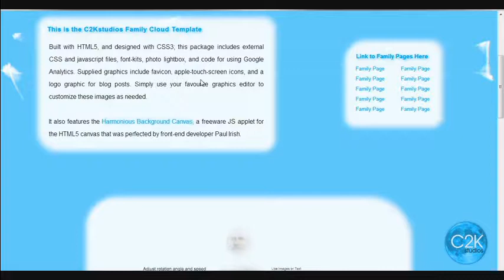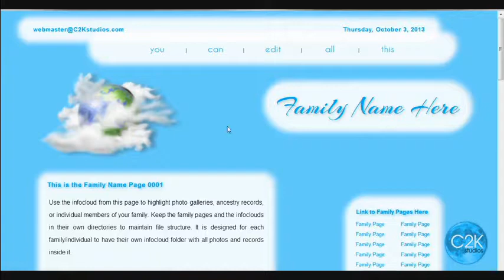The Family Cloud HTML5 Genealogy Website Template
Introducing the C2Kstudios Family Cloud HTML5 Website Template!

Featuring photo tagclouds, lightbox, and Paul Irish's Harmonious Background Canvas. Graphics include favicon, apple touch-screen icons, and logo for blog/facebook posts.

to get your hand-coded HTML5 website template today!